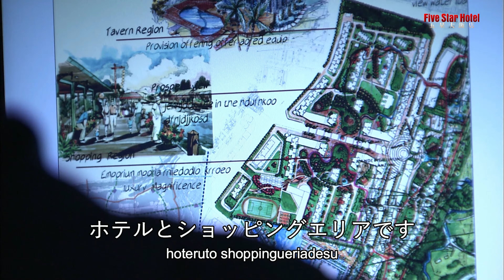それは ありえない 【ドラマで学ぶ中国語】２２話の③ ドラマ「五星大飯店～ファイブスターホテル～」